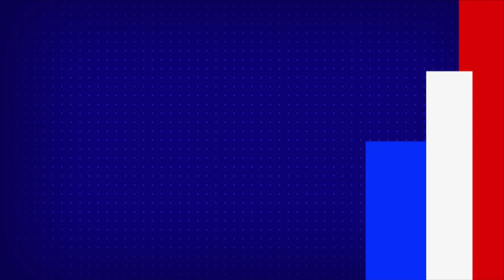చిరంజీవి, మోహన్ బాబు మంచి స్నేహితులు: Manchu Vishnu - TV9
చిరంజీవి, మోహన్ బాబు మంచి స్నేహితులు: Manchu Vishnu

Credit: NewsUpdates | Prasad/Producer | /Editor